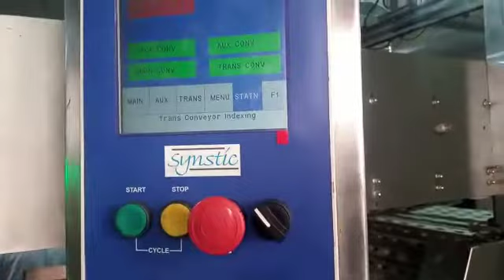Candy machine ,vanila ,Chocobar mango ice Cream machine process running jagdeepsah engineering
This channel regarding Engineering knowledge.  we creater industrial video for  electrical maintenance engineer,hydraulic maintenance engineer, mechanical maintenance engineer. This channel is help full for Engineering student, Diploma/polytechnic student, ITI students...

Candy machine in India.fast production Ice cream machine in India. Ice cream machine service. ice cream machine service. Ice cream machine repair person.